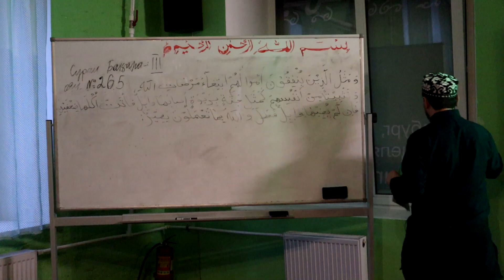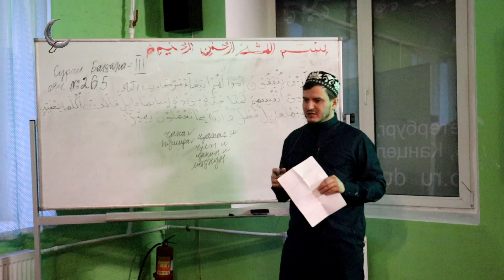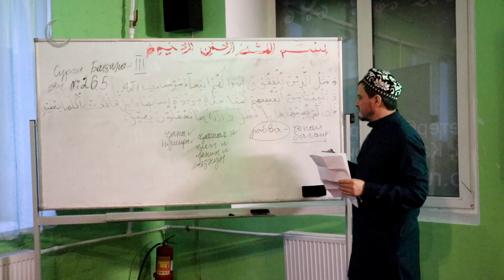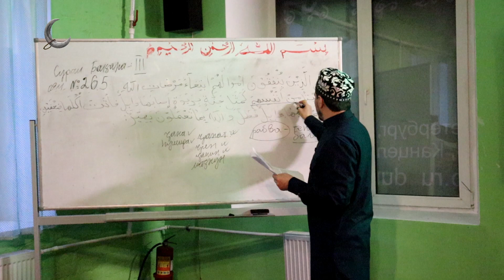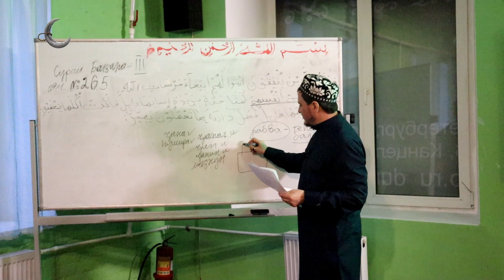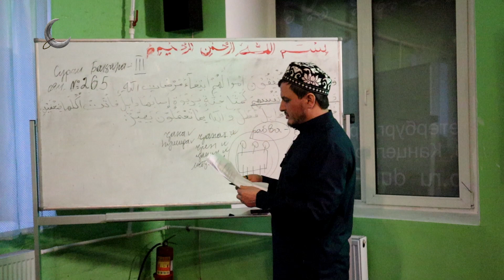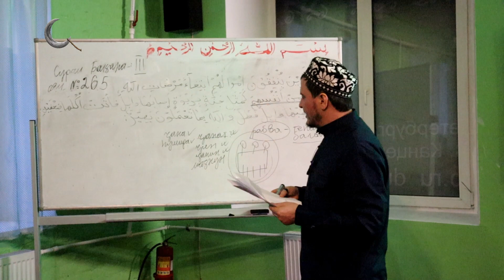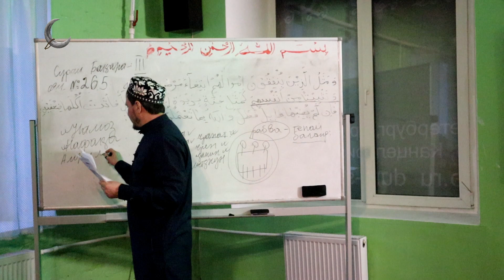Сураи Бақара. Ояи 265. Домулло Акбарҷон.